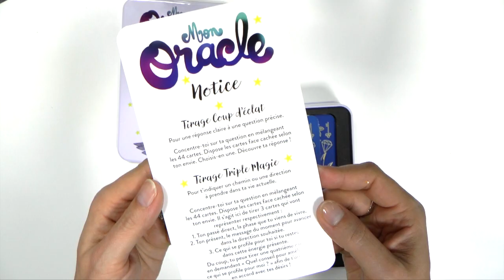Mon Oracle - Unboxing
Mon Oracle - 44 cartes magiques pour illuminer mon quotidien

Résumé : Un oracle qui se base sur le quotidien, qui donne la pêche avec un brin d’humour, sans ésotérisme ou chichi spirituel, juste de la logique, du bon sens et de l’humour pour mieux se comprendre et s’apprécier !
Une boîte métallique contenant un jeu de tarot pour se tirer les cartes, qui aide au quotidien à se sentir comprise et soutenue, mais aussi à savoir rire de soi et à se remettre sur les rails avec bienveillance. Les illustrations de Margaux Motin accompagnent avec humour les conseils de positivisme de Lulumineuse : confiance, instinct et zen attitude sont les mots d’ordre pour reconnecter avec soi-même !